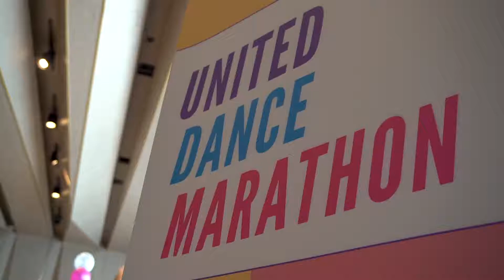Dance Life!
A variety of fun and exciting dance classes under one roof at the United Dance Marathon event in Dubai. Connecting with like-minded, positive souls with movement and good vibes was truly liberating and it made me want to begin my own dance journey :)